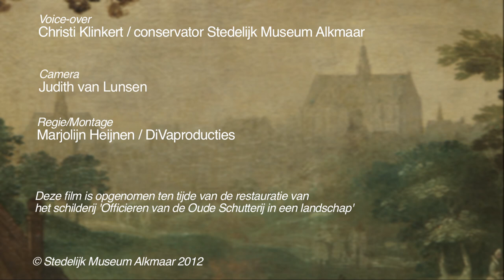Bijzonder Schuttersstuk in "De Gouden Eeuw van Alkmaar"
Christi Klinkert, conservator van Stedelijk Museum Alkmaar vertelt u wat meer over het bijzondere schuttersstuk van Van der Heck. Waarom is het bijzonder en wat is erop afgebeeld? Dit schilderij is onlangs gerestaureerd en nu in prachtige staat te bewonderen in de zaal 'De Gouden Eeuw van Alkmaar' in Stedelijk Museum Alkmaar.

Officieren van de Oude Schutterij in een landschap, 1613
Claes Jacobsz van der Heck
Olieverf op paneel
Gerestaureerd met steun van Duinvermaak / 't Vrouwtje van Duin, Bergen